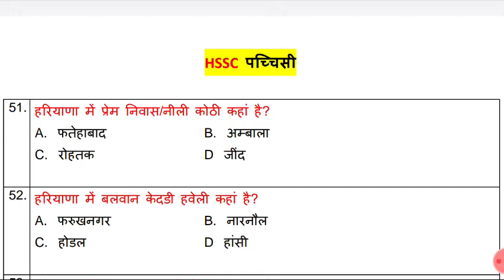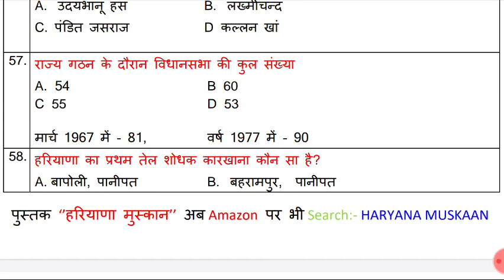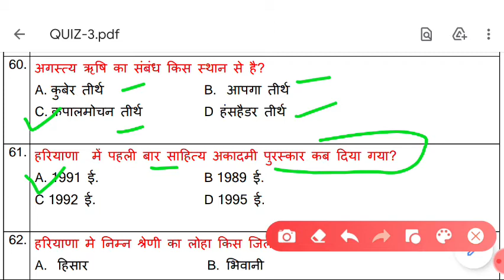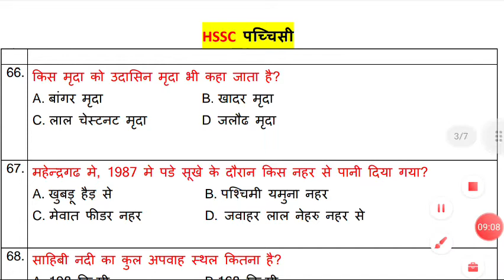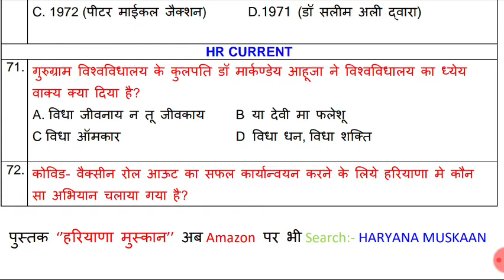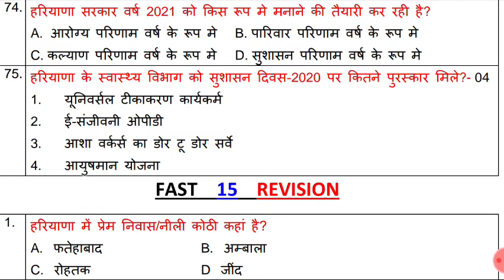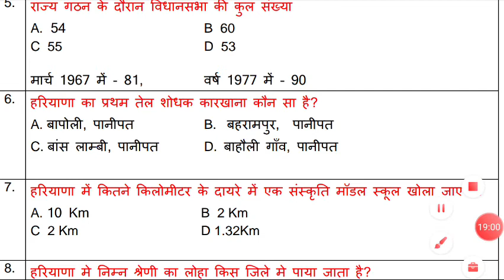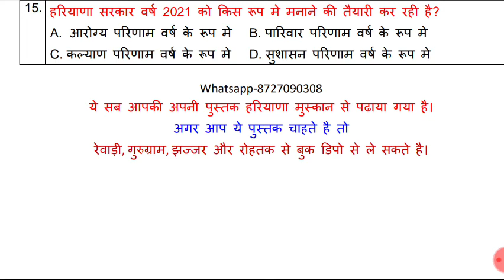HSSC पच्चिसी, MOCK TEST @3 आ जाओ मैदान पर, दिखाओ तैयारी 25 में से 22 को Solve करने की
पंचायती राज ☝️☝️

जमीन की माप ☝️☝️

इस से BEST BOOK आज की Date में पूरे market में नहीं है।
INDIA GK के साथ साथ
HR GK Question Series, Important Questions for all competitive exams
ये सभी Notes आपके लिये महत्वपूर्ण क्यों हैं?
क्योंकि HSSC की एक आदत है Questions को बार बार Repeat करना। अब आपको घबराने की जरूरत नहीं है।

और साथ ही साथ एक ऐसी BOOK का निर्माण किया गया है जो कि बिल्कुल ही त्रुटी रहित हैं 20 जून से मार्केट में आ गई ।

आज तक आपने जो भी Books पढी हैं उस सब को बौना सिद्ध कर दिया जायेगा।